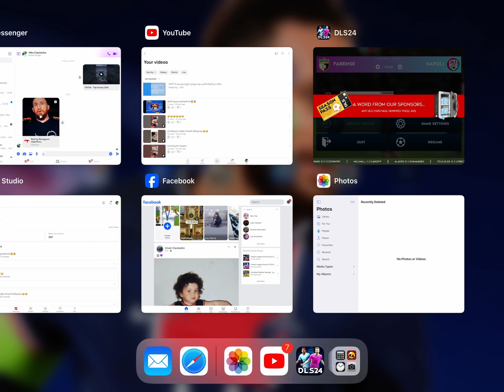PART13 დაალაიქეთ ვიდეო ამ თამაშს უნდა უყუროთ😱😱